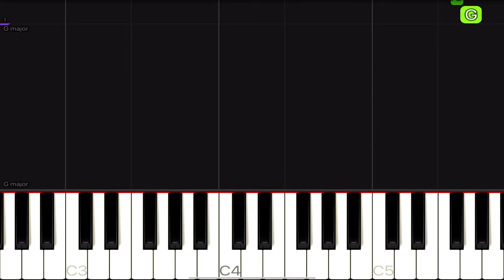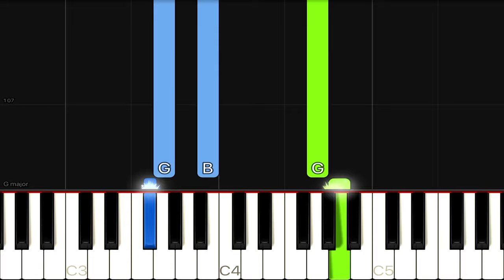Lukas Graham - 7 Years | EASY Piano Tutorial